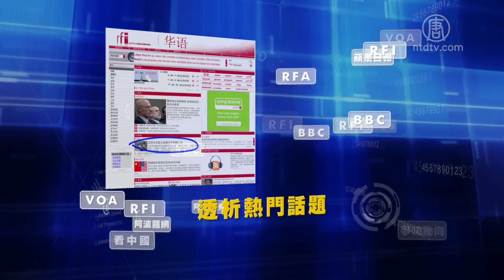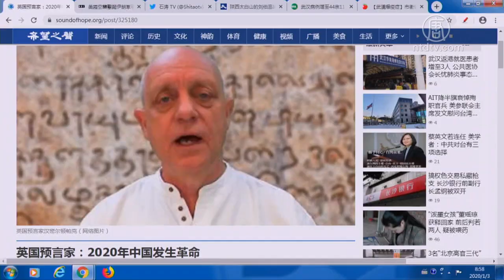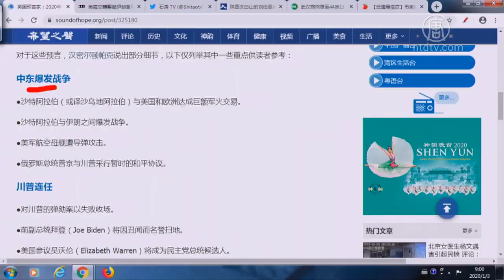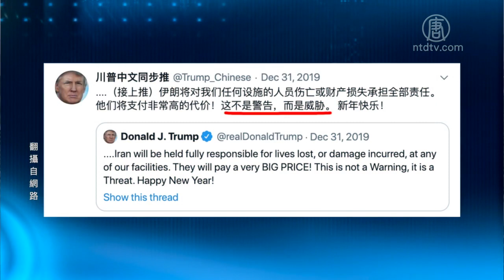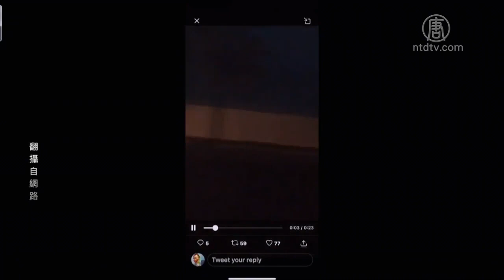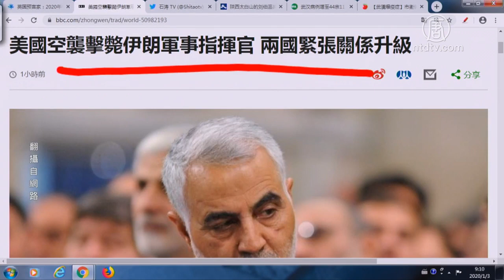英国预言家成真？2020中东将爆发战争？【中国禁闻】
提要

英国预言家成真？2020中东将爆发战争？